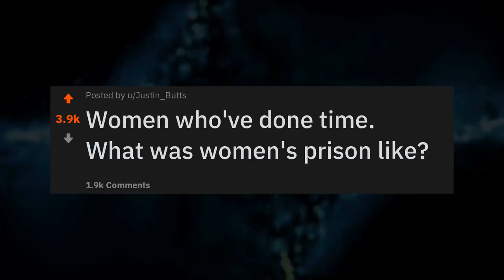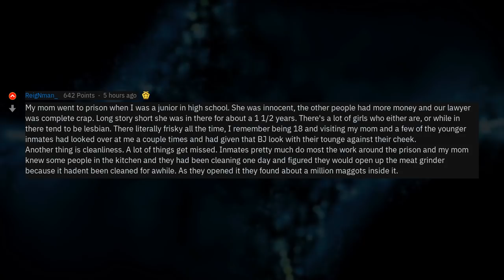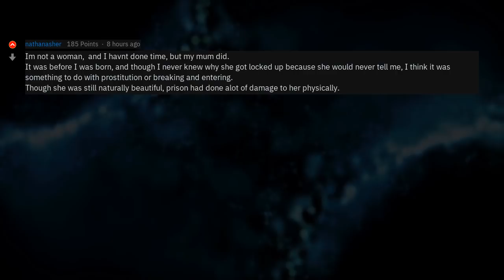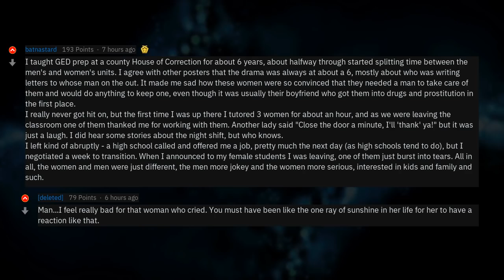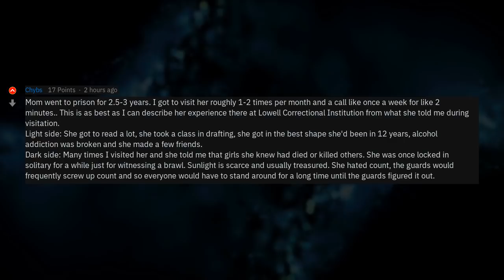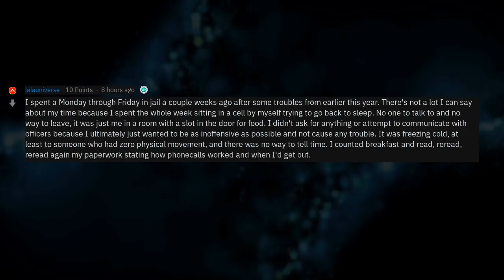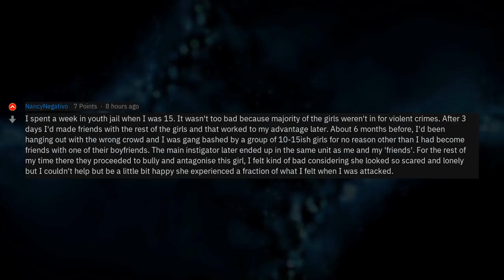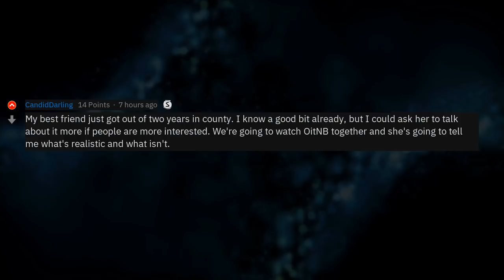Ex Female Prisoners Reveal What Female Prison Is Like (r/AskReddit)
▶ Fresh AskReddit Stories: Women who've done time. What was women's prison like? 🔥 2nd channel with exclusive Reddit stories!